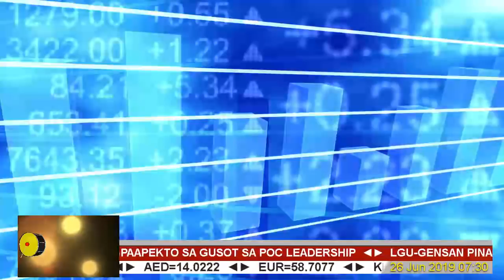Bombo Network News Morning Edition | June 26, 2019